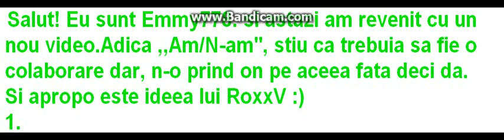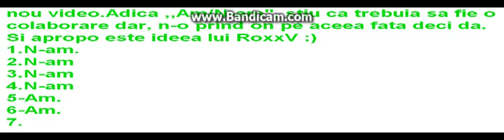AM/N AM *IDEEA LUI ROXXV*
*deschide pentru mai multe*

Saluuutare! Am revenit cu un nou video .  Vizionare plăcută!
xMELODIA NU-MI APARTINEx
FAQ !
Câţi ani ai ? 16.
Cu ce filmezi ? Bandicam
Dacă ai întrebări sau/si vrei să vorbim ma gasesti pe :
 ask.fm : ask.fm/EmmyStardoll
Stardoll : Emmy778.